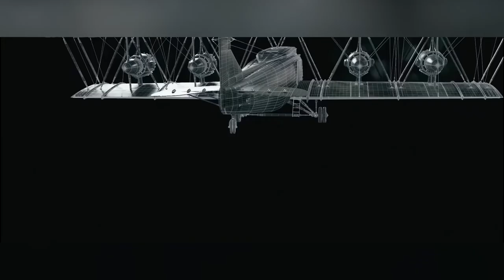Wonder Woman VFX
¡Entornos digitales masivos, aviones CG, trenes y rifles automáticos, explosiones, pistolas, carreras y tacones altos hechos por una computadora!
Estos son solo algunos de los efectos visuales necesarios para poner la "Maravilla" en Wonder Woman.

Danos un me gusta si disfrutaste este video, asegúrate de decirnos, en los comentarios, qué película VFX te gustaría ver detrás. ¡siguiente!